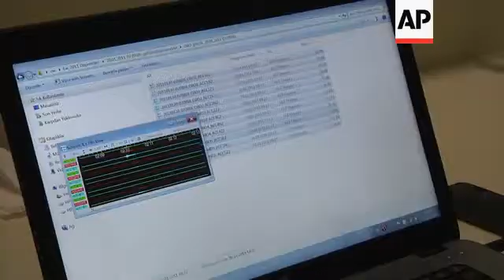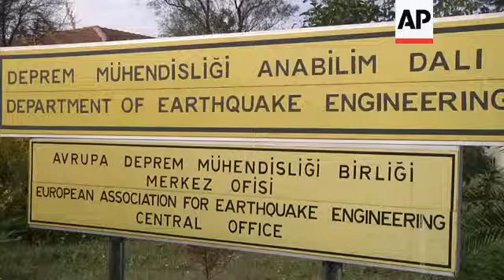Turkish scientist says it's not possible to predict earthquakes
(10 Nov 2014) A Turkish scientist working for the Kandilli Observatory and Earthquake Research Institute in Istanbul said on Monday that it was not possible to predict earthquakes.
Ali Pinar, a professor at the Earthquake Engineering Department made his comments ahead of the expected appeal verdict in the trial of scientists who were charged with failing to predict the L'Aquila earthquake of 2009 in Italy which resulted in the deaths of 309 people.
A court in L'Aquila handed down six-year-prison sentences to seven Italian scientists and experts back in October 2012.
Scientists worldwide decried the trial as ridiculous, contending that science has no reliable way of predicting earthquakes.
Among those convicted were some of Italy's most prominent and internationally respected seismologists and geological experts.
Pinar told the Associated Press on Monday that when seismic activity happens, it's not possible to understand whether it will lead to a big earthquake.
"Swarm activity is not followed by large event (earthquake). But foreshock activity is followed by large earthquake. But at present, we cannot distinguish between swarm activity and foreshock activity. It is the point," he said.
Swarm activity is the name seismologists give for clusters of small earthquakes which can rumble underground whereas a foreshock is an earthquake that occurs before a large seismic event.
The Kandilli Observatory and Earthquake Research Institute at Bogazici University is working on an Early Warning and Rapid Response System for earthquakes.
Through the Early Warning Seismic Network around Marmara Sea, scientists at the Institute are alerted via strong motion stations when an earthquake happens.